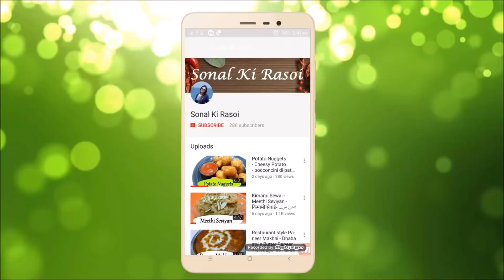सरसों का साग, साग बनाने की विधि, Sarson Ka Saag Recipe, Sarson Da Saag De Makke ki Roti سارسن کا ساگ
You can get this vegetable chopper online at -

2) Amazon